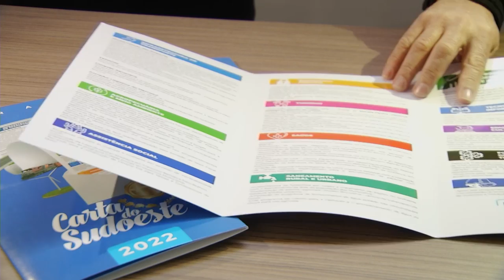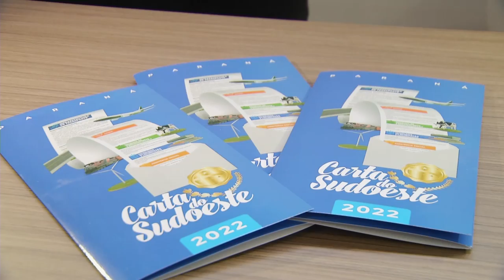Amsop lança Carta do Sudoeste 2022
Gestão Pública: Nesta edição, dentre as principais reivindicações da Carta do Sudoeste, se destaca a concessão do Corredor Sudoeste.